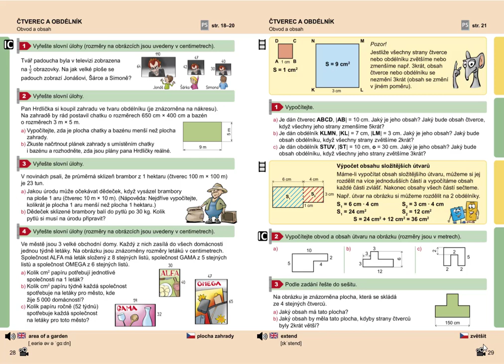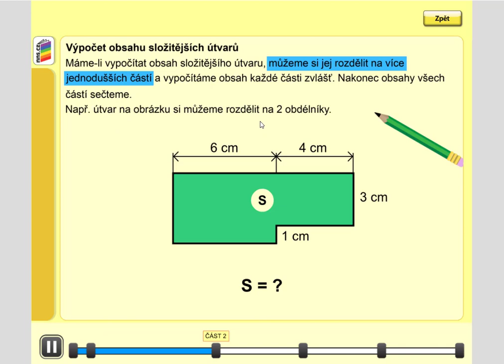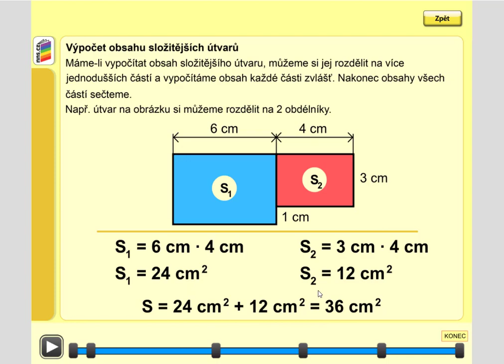Výpočet obsahu složitějších útvarů, Geometrie pro 5.roč., str. 29, cv. 2 úvod